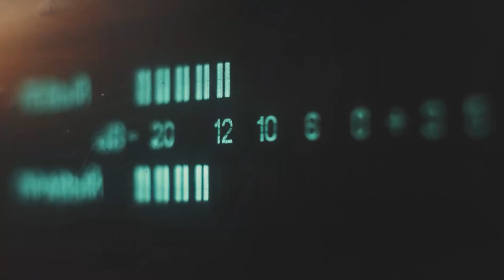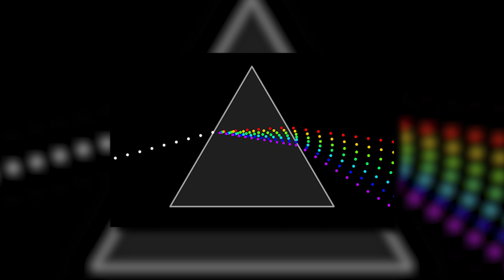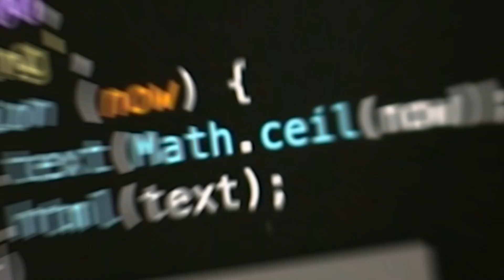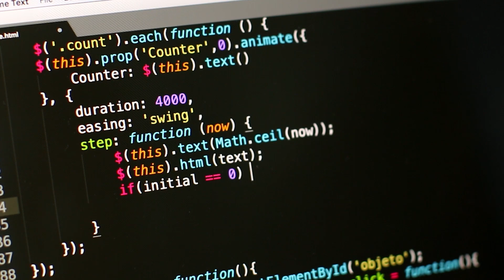NASA Official FINALLY Breaks Silence on Radio Messages Received from Deep Space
Get ready to delve into the mysteries of the cosmos like never before! Are you a space enthusiast, a seeker of the unknown, or simply curious about the secrets the universe holds? Hold on tight as we embark on an extraordinary journey, unraveling the enigmatic radio messages that have captivated astronomers and experts alike. From silent signals to potential extraterrestrial contact, this is a story that promises to challenge our understanding of the universe. Let's dive into this cosmic voyage and discover what lies beyond our imagination!

In today's video we look at NASA Official FINALLY Breaks Silence on Radio Messages Received from Deep Space!

Inspired by Elon Musk Rewind, Elon Musk Zone, and Elon Musk Live.

On Futurity we will go through Elon Musk news, Elon Mega Projects and politics.